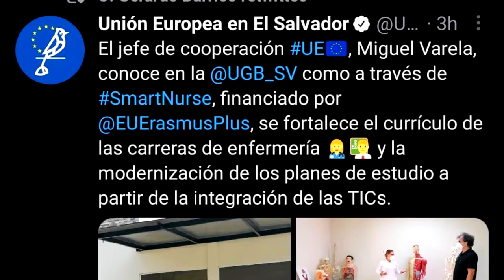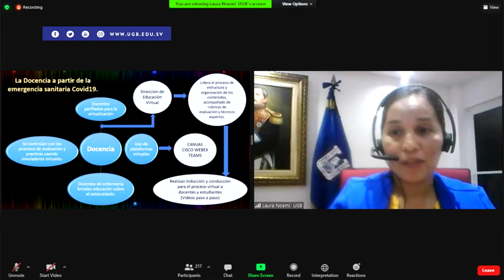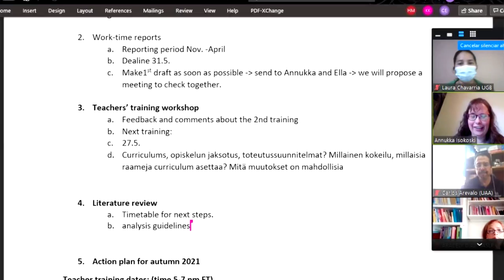Proyecto Smart Nurse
El proyecto Smart Nurse es un el proyecto financiado por el Erasmus Plus de la UE. Este proyecto fortalece el currículo de las carreras de enfermería modernizando los planes de estudio e integrando las TICs al proceso de enseñanza.